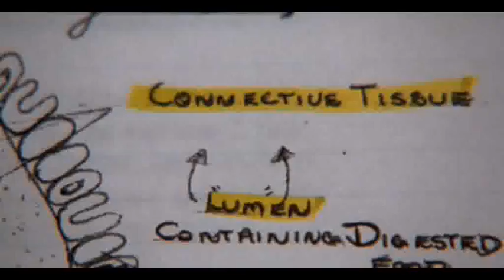Charlie Barlett Piano scenes!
Charlie Barlett